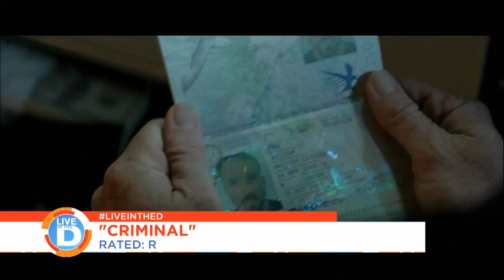Reel Talk: The Jungle Book, Criminal, Barbershop: The Next Cut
Local 4 film expert Greg Russell reviews The Jungle Book, Criminal, and Barbershop: The Next Cut.